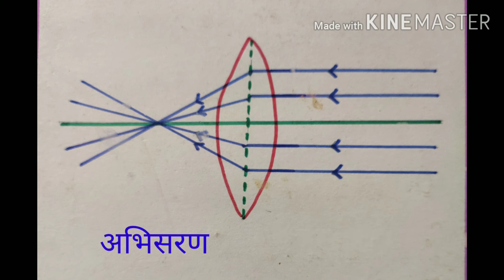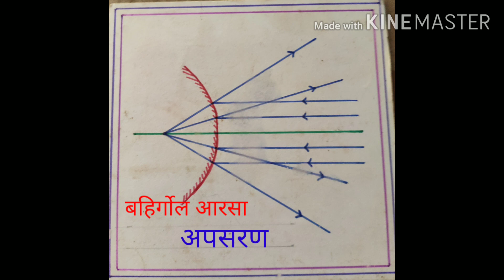Light experiments/प्रकाशाचे प्रयोग/ convex lens, concave lens in marathi 10 th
light experiment with laser light  lenses and mirror, convergence and divergence of light due to convex lens and concave lens, convex mirror and concave mirror, prakashche niyam, प्रकाशाचे नियम, prakash kiran jenvha antarvakra v  bahirvakra bhingatun jatana                                               laser torch experiment                                                       simple light experiment                                                       prakashache prayog                                                      abhisari apsari bhing                                                        बहिर्वक्र भिंगे, अंतर्वक्र भिंगे                                                      बहिर्वक्र आरसे      , अंतर्वक्र आरसे, antarvakra arase, bahirvakra arase, antarvakra bhinge, bahirvakra bhinge